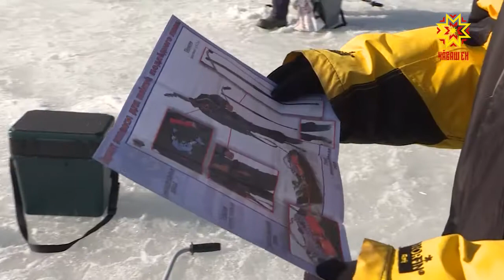Лед тронулся, господа рыбаки!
Лед еще не спешит таять  на  водоемах. Остались замерзшие участки и на Волге.  Прочный на вид  покров так и манит. Но спасатели рекомендуют  рыбакам заканчивать сезон зимней ловли. Находиться на рыхлом льду становится все опаснее.